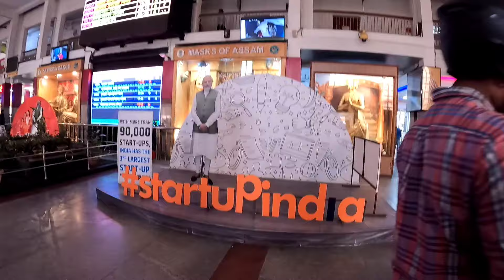Guwahati Railway Station 2024 with So Many changes~গুৱাহাটী ৰেলৱে ষ্টেচন ২০২৪ | NFR